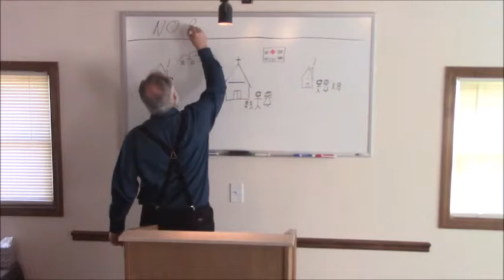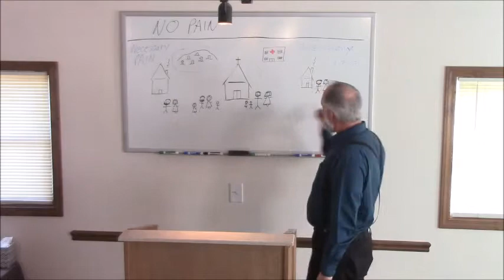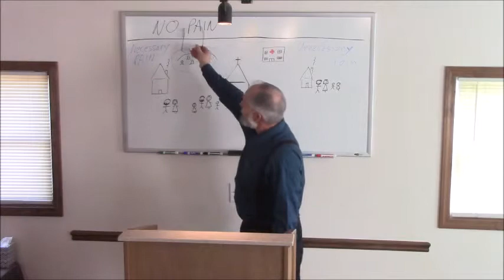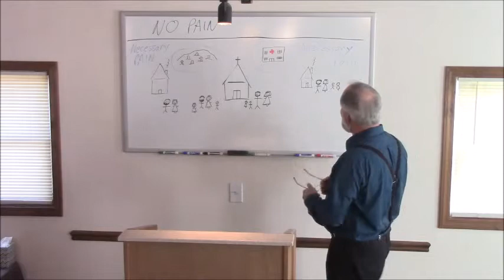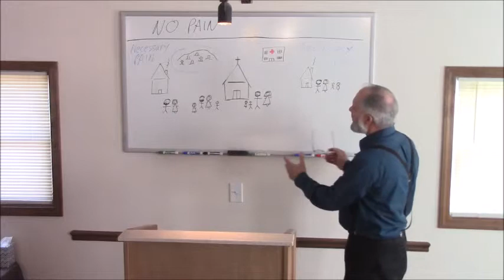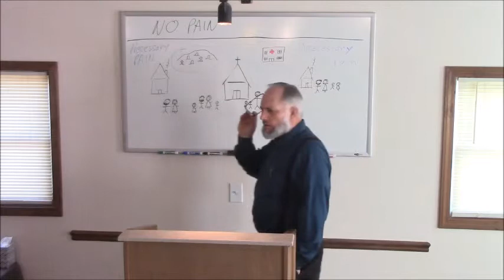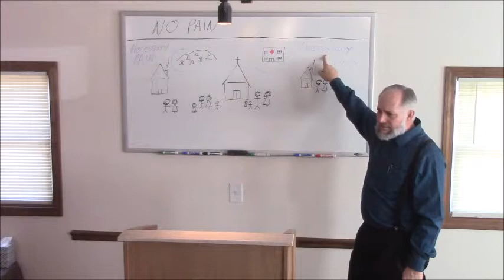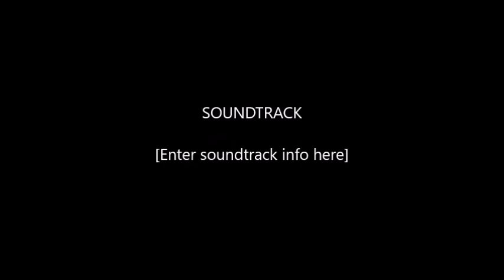Mark Bullen --- Unnecessary Pain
Mark Bullen Living Faith Christian Fellowship